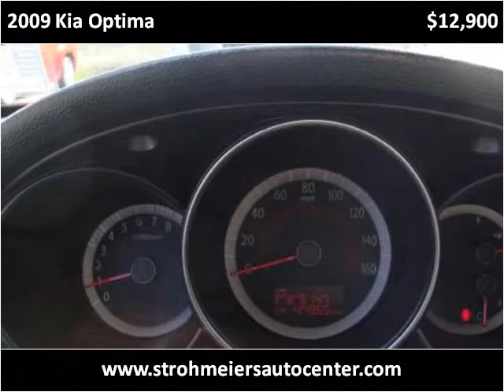2009 Kia Optima Used Cars Lakeport CA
This 2009 Kia Optima is available from Guy Strohmeier's Auto Center.